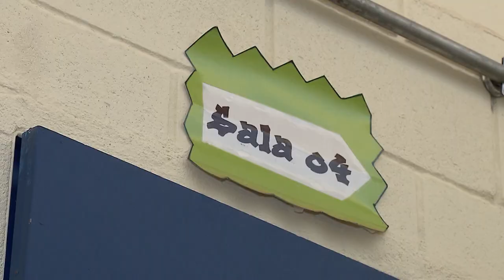Série Sistema Penitenciário - Violação Direitos Humanos 29/01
A série Sistema Penitenciário, produzida pela Secretaria de Comunicação do Superior Tribunal de Justiça, apresenta, em três reportagens, conteúdo sobre a situação do sistema carcerário no país.
A segunda reportagem retrata como o desrespeito aos direitos básicos dos detentos – entre eles, dignidade, educação, trabalho, saúde e segurança – está enraizado dentro das penitenciárias. O ministro do STJ Rogerio Schietti Cruz reforça a importância do Judiciário no combate à violação desses direitos que, quando desrespeitados, muitas vezes acabam resultando em violência e rebeliões dentro das unidades prisionais.